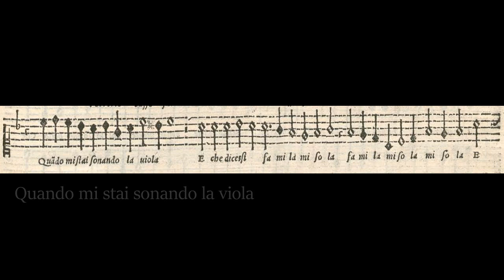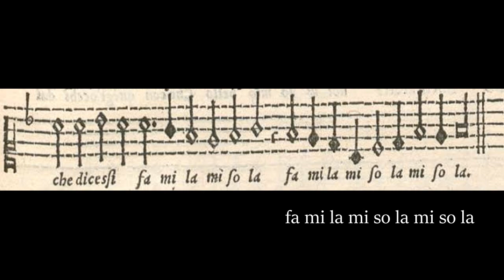Filippo Azzaiolo: Vorrei che tu cantassi (1557)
Vorrei che tu cantassi 'na canzone

  0:06  A cappella original for 4 voices (ATTB)
  1:35  soft ensemble (recorder, 3 viols, lute)
            loud ensemble (shawm, 2 viols, trombones, lute)
  2:55  Chorus and soft ensemble

All of the Azzaiolo's surviving works were published by Scotto in Venice between 1557 and 1569. They were called villote, Italian folk songs and popular music from the middle of the 16th century. They are often described according to their region of origin, e.g. villote alla paduana (Padua), alla napoletane (Naples) etc. This particular song mentions the playing of a viola (da braccio?) and violone - references to street musicians in a city festival. The singers intoning the notes of the standard Renaissance scale (fa mi la mi so la) is a humorous take on musicians performing. Also as two viewers of my channel commented, there is a not so subtle sexual reference suggested by the talk of the musicians' "instruments."

In this latest rendition, I entered the song text using only the the MAIKA (Spanish language) voice bank for all 4 voices. In previous versions, I used the CYBER SONGMAN (English language) voice bank in the lower two voices to give them some heft, but the two different voice types did not blend together very well.  In the latest incarnation, I corrected some of the Italian pronunciation and added some accents and dynamics to make the voices slightly more "alive."  The reverb was added using Audacity, an open source software. The instrumental lines were generated using the iPhone app Music Studio 2.

Italian text:

Vorrei che tu cantassi una canzone,
quando mi stai sonando la viola.
E che dicessi fa mi la mi so la
  fa mi la mi so la fa mi la mi so la.

Vorrei lo basso far co'l violone,
Tutto di contrapunto alla spagnuola.

Translation:

I want you to sing a song,
When you are playing the viol
And you should say "fa mi la mi so la."

I want to play the bass part on a bass viol
All the counterpoint in a Spanish style

Illustrations:

1-6. "Vorrei che tu cantassi," Cantus part, F. Azzaiolo, Il primo libro de villotte alla padoana, 1557
7. Portrait of a young recorder player, Giovanni Girolamo Savoldo, c1540
8. Wedding Feast at Cana, detail of viol players, Paolo Veronese, c1562
9. Coronation of Pope Pius III, detail of shawm and trombone players, Pinturicchio, 1509
10. Pastoral concert, Anonymous Italian, c1535
11. Marriage of St. Catherine, detail of singing and lute playing angels, Paolo Veronese, c1565
12. Wedding Feast at Cana, complete painting, Paolo Veronese, c1562